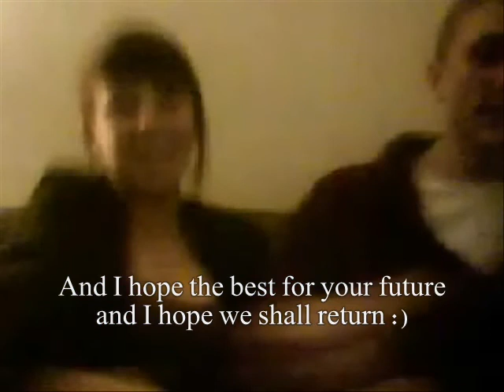Goodbye to Random Funny stuff with Kirstyn, for now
This video was really really inspiring to edit, I hope you guys love this and it's a shame we have to lose her.. remember to visit: